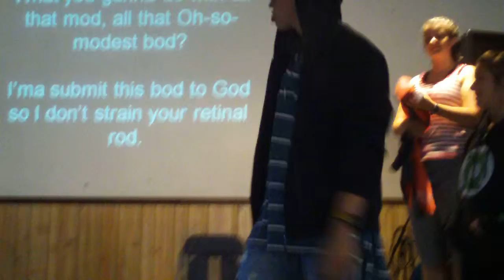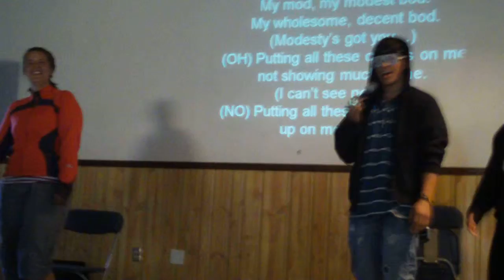My modest Bod.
Modest is HOTTEST.

set to the tune of "my humps" by B.E.P.